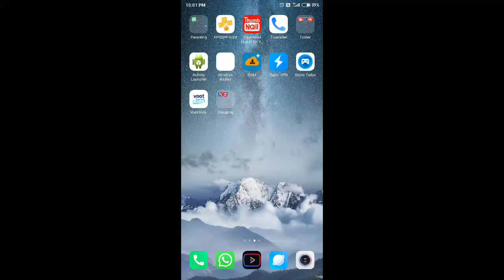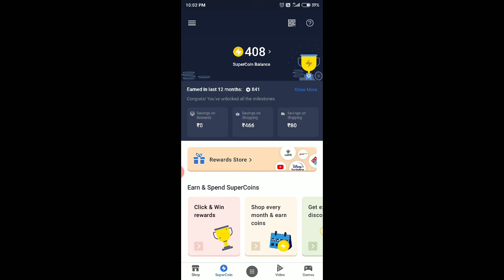Flipkart Hotstar Redeem